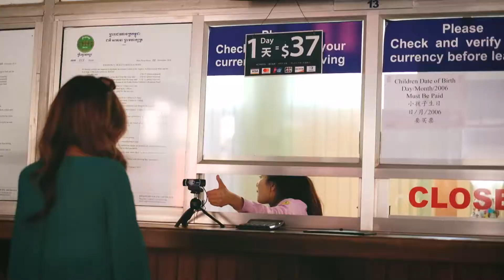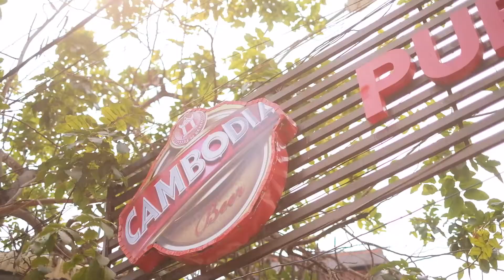Cambodia Postcard | Rhea Bue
Watch my adventure with the Lub D Team in Cambodia!